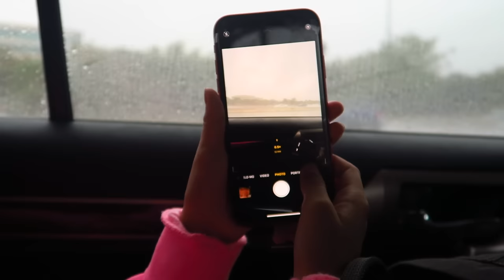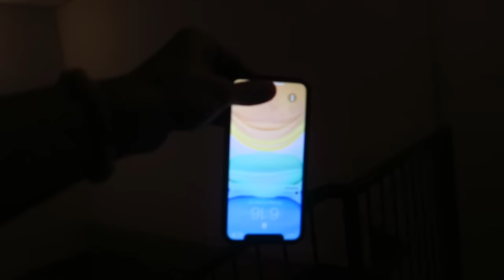Last Dobre Brothers Concert Tour ?????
THANK YOU FOR YOUR CONTINUED SUPPORT AND ADMIRATION,